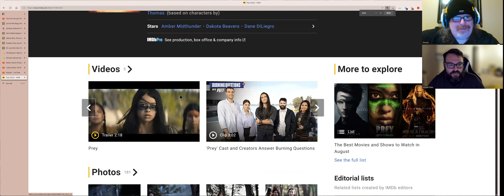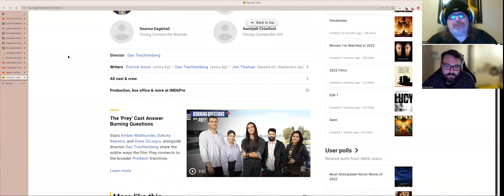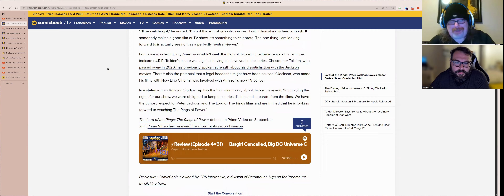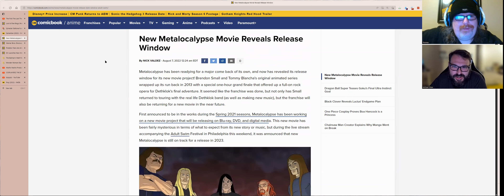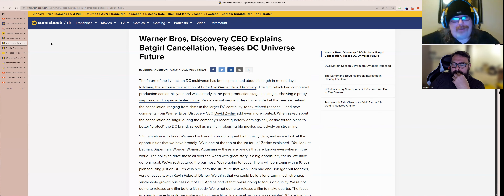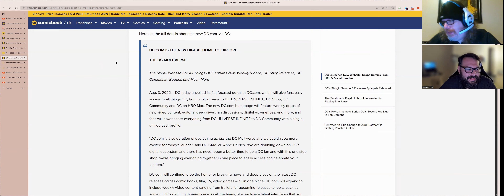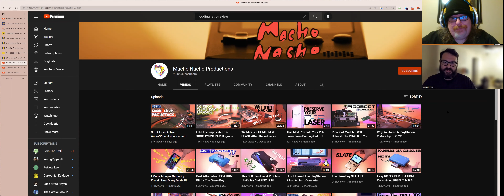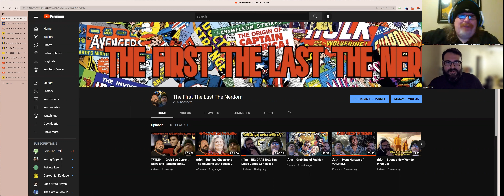tftltn -- Prey for the Grab Bag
Sylvester Stallone Furious Over Drago Spin-Off Announcement: “I Never Wanted Rocky Characters To Be Exploited By These Parasites” - Bounding Into Comics

Lord of the Rings: Peter Jackson Says Amazon Series Never Contacted Him

Warner Bros. Discovery CEO Explains Batgirl Cancellation, Teases DC Universe Future

Predator Fans Are Already Loving Prey, "It's the Best One"

DC Launches New Website, Drops Comics From URL & Social Handles

The Batman's Matt Reeves Will Not Direct Penguin's Spinoff Series

Wonder Woman Star Lynda Carter Honors the Late Nichelle Nichols